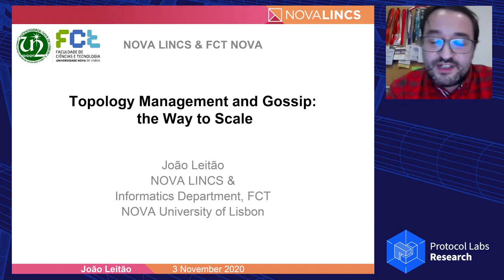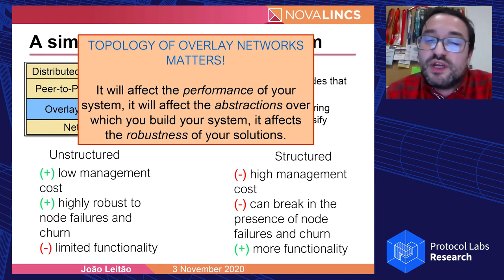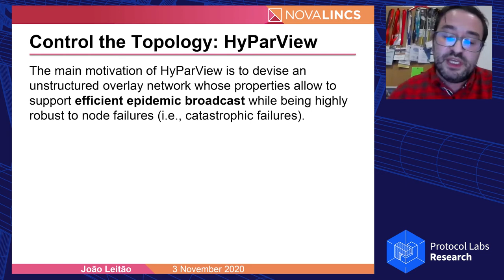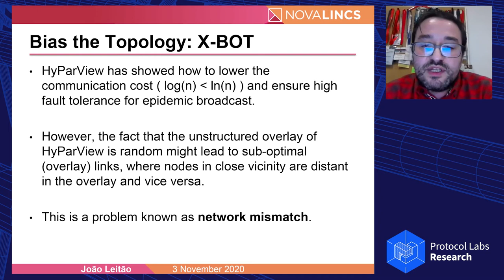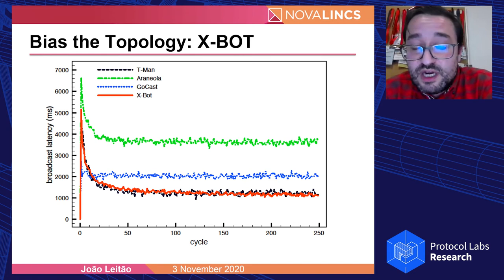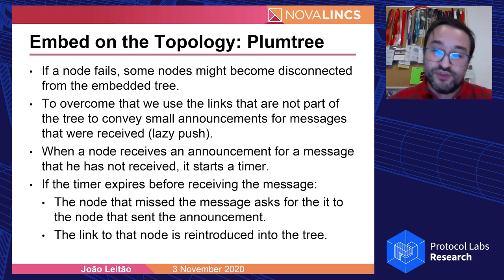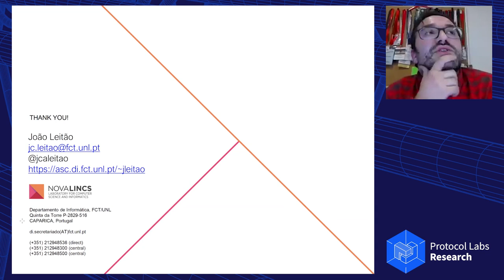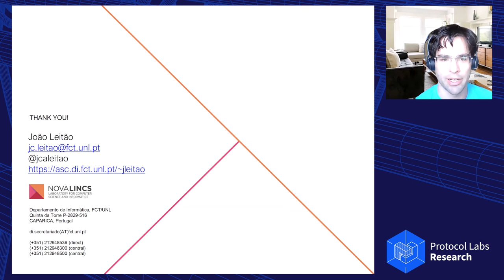Topology management and gossip: the way to scale - João Leitão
A talk from João Leitão, Faculdade de Ciências e Tecnologia of the Universidade Nova de Lisboa and the NOVA Laboratory for Computer Science and Informatics (NOVA LINCS)

To suggest a talk topic or speaker, please open an issue